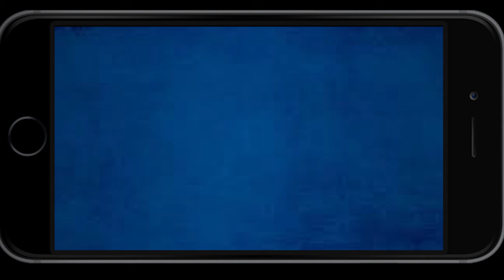SUEÑA LO QUE TÚ QUIERAS SOÑAR - FELIZ 2018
Sueña lo que tú quieras soñar; Ve a donde tú quieras ir; Sé lo que tú quieras ser.